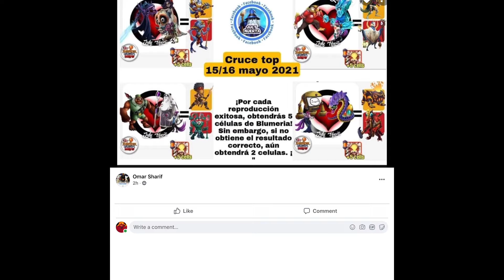anyone who got rofl and eggeater can get memphisto *heres how*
Here are other breeding events combos coming soon!

Burnex Breeding Combo

Kat-herine *or Lady Meow* + Yaoguai Wangzhou *or King Charmless* = Burnex, Zorky, Zenfira, or Granuy

Capitalize Breed Combo “I THINK” this is a combo for a later breeding event

Voltaik + Metalhead = Illion + Cells on top

I don’t know the jokers for this one. I know one is Urtitikus